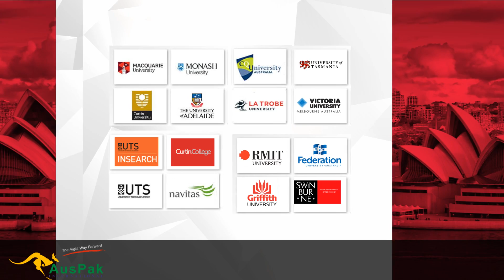AusPak Education Expo 18-28th Feb, 2017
Join AusPak International for the AusPak Education Expo 18-28th Feb, 2017. Let Top Australian universities’ representatives guide you.
Visas, Admissions, Scholarships!
Register now!